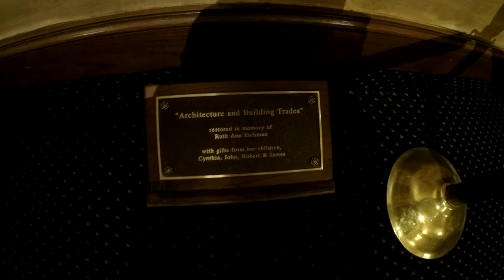Explore Columbian Theatre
we pay a visit to Kansas to visit the OZ Museum and run into this place. we get to visit the Columbian theatre and it's beautiful paintings that were created in 1939.  check out these massive paintings that are a priceless gem to this town. thanks for watching and please subscribe if you like our video.